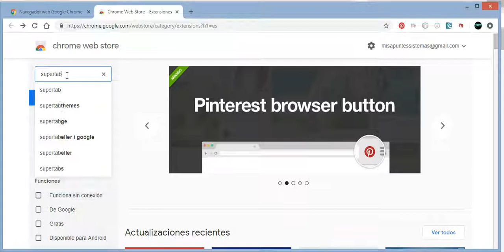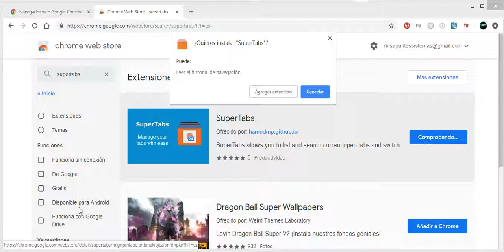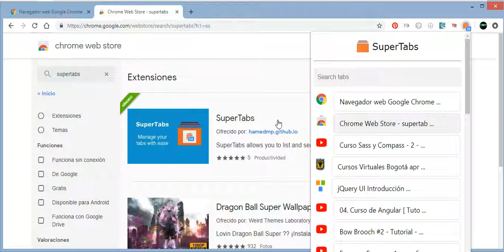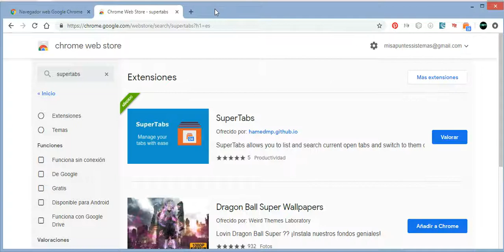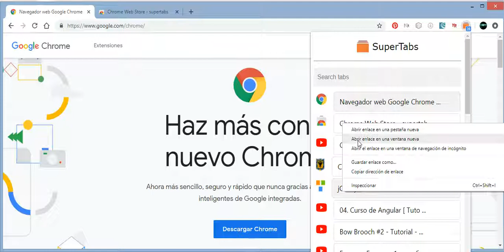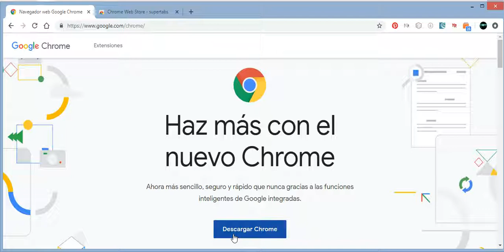SuperTabs. Extensión de Chrome. Navegar entre ventanas de Google Chrome. (hamedmp.github.io)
Extensión ofrecida por: hamedmp.github.io
Este vídeo les presenta una interesante extensión de Google Chrome denominada "SuperTabs", que le suministra una lista de  con todas las pestañas de Chrome abiertas, para navegar fácilmente entre ellas.